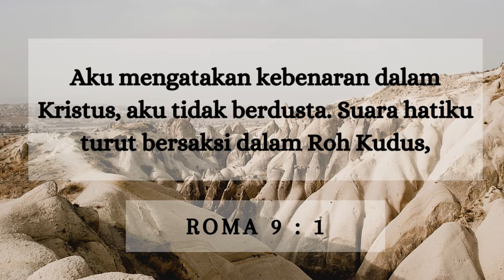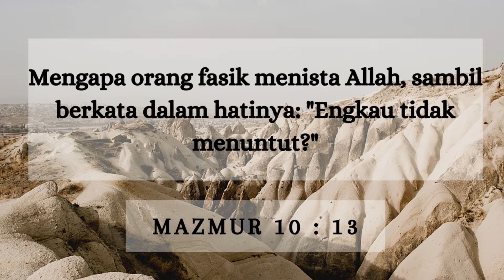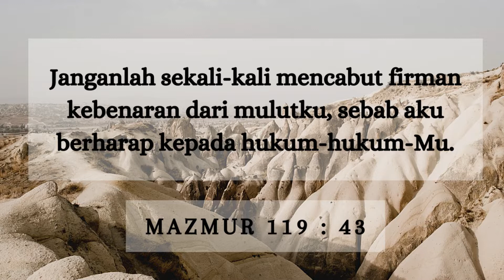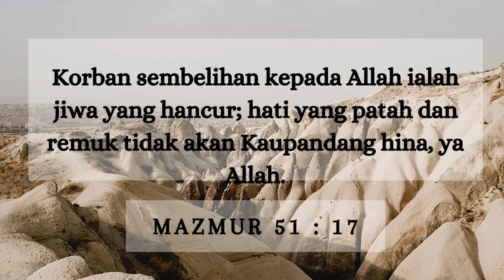Ps Dion | KERENDAHAN HATI BICARA TENTANG KEBENARAN DALAM BATIN | SUARA GEMBALA GPI | 6 MARET 2021